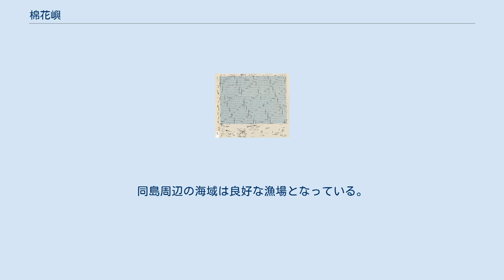棉花嶼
中正区_(基隆市)
棉花嶼（めんかしょ、別名Crag、花矸嶼）は、台湾本島の北東にある島である。
中華民国が実効支配する領域の最東端である。
 火山活動によってできた島である。
棉花嶼という名前は、この島には海鳥が多く、船が近づいた時に海鳥が飛び散る様が綿花が舞っているように見えたことによる。
 行政区としては基隆市中正区に属する。
花瓶嶼・彭佳嶼とともに北方三島と呼ばれる。
海洋国家公園管理処は、北方三島とその周辺の海域を海洋国家公園とすることを計画している。
 MENKA-SHO (NAKANO-SHIMA) (AMS, 1944) 棉花嶼は東経122度06分、北緯25度29分にある。
基隆の北東約42キロメートル、船で2時間程の所にある。
島の大きさは東西が約300メートル、南北が約400メートル、面積は約0.12平方キロメートル、最高地点の標高は海抜64メートルである。
棉花嶼と彭佳嶼は位置が近く、形状も似ていることから、漁民が棉花嶼と彭佳嶼を見誤ることも多い。
 すでに清の時代には人が住んでいた。
日本統治時代には燐鉱採掘区となっていた。
棉花嶼と基隆との間で定期便が運航していた。
 国民政府の台湾島への遷都後は、棉花嶼は軍事管制区域に指定され、無人となった。
 1996年、基隆市政府は行政院農業委員会に、島の野生動植物を保護するために「棉花嶼・花瓶嶼野生動物保護区」の計画を提出した。
 棉花嶼は台湾北部唯一の海鳥繁殖地である。
珍貴稀有保育類（等級II）のクロアジサシとマミジロアジサシが棉花嶼と彭佳嶼でまだ生存繁殖していると基隆の漁民は示している。
2009年、基隆野鳥学会のメンバーは、瀕臨絶種保育類（等級I）のハヤブサが棉花嶼で繁殖していることを発見した。
 風が強いため高木の生長には適さない。
同島周辺の海域は良好な漁場となっている。